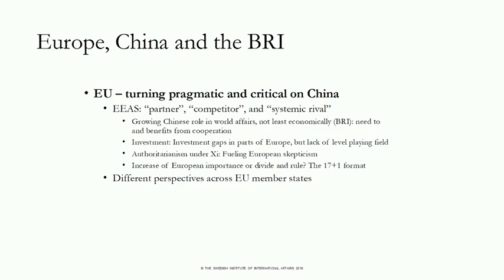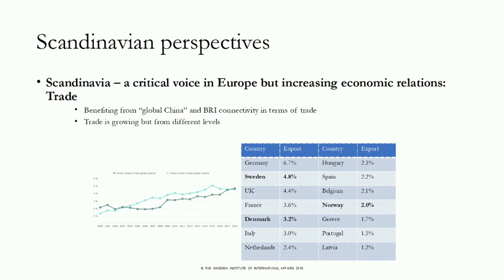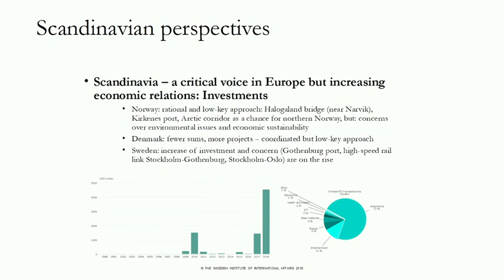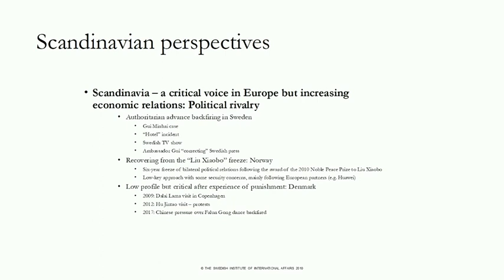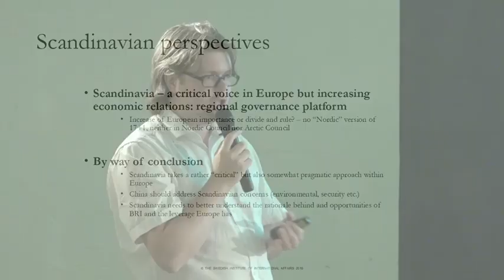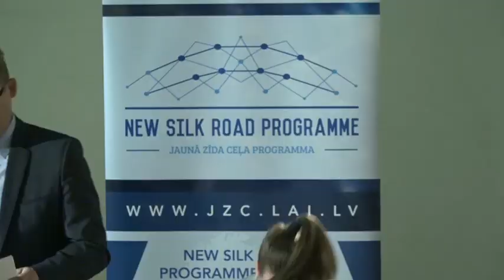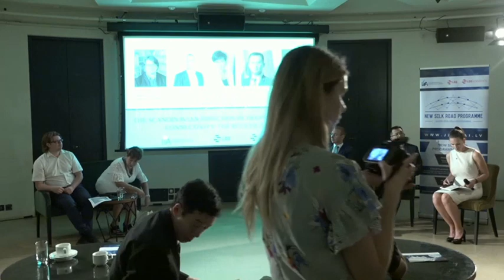The Scandinavian Direction in Transcontinental Connectivity: The Role of Latvia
Public discussion: "The Scandinavian Direction in Transcontinental Connectivity: The Role of Latvia"" June 20, 2019. The discussion was organized by the New Silk Road Programme at the LIIA NSR_LIIA.
🙏 New Silk Road Programme is supported by the State Joint Stock Company "Latvijas Dzelzceļš" and "LDz Loģistika."